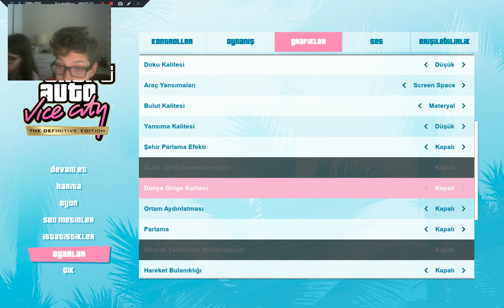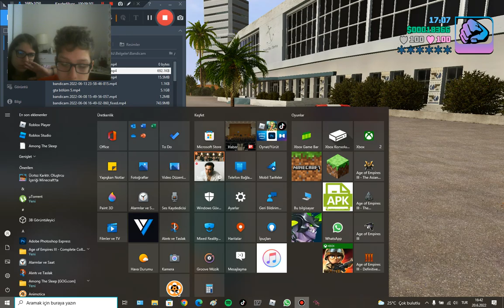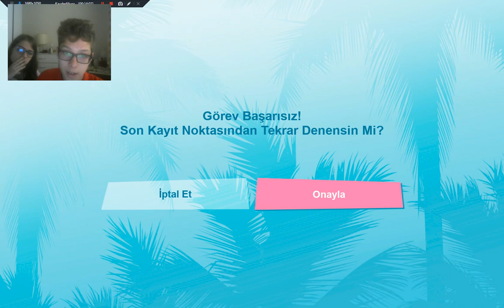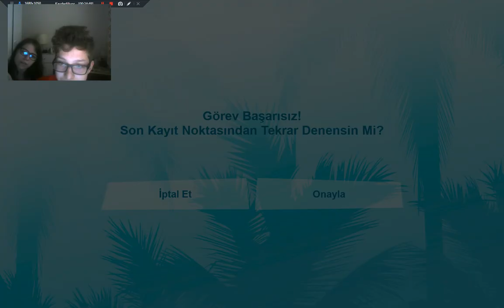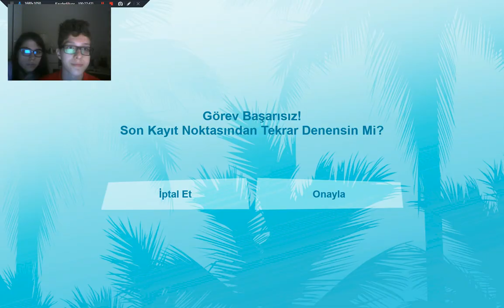Grand Theft Auto Vice City - The Definivite Edition bölüm #06 Ordu tankını çalma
Hepinize Merhaba Arkadaşlar ben Feray bu kanalımda birçok içerik bulunmaktadır oyun, gezi ,vlog, eğlence, müzik ve seyahat  bulunmaktadır eğer kanalıma abone olursanız çok sevinirim beni mutlu etmiş olursunuz saygılarımla Feray Turan :)